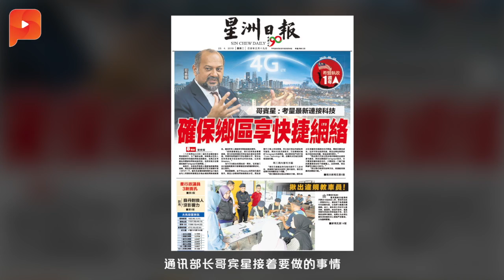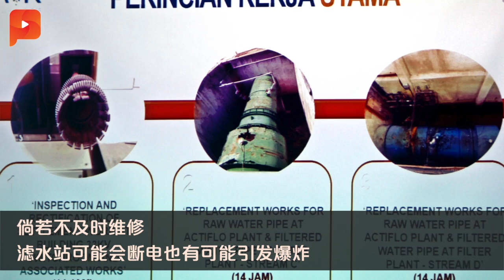陈泓宾被谁除名？希盟火箭各有说辞|晨报.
前柔州行政议员陈泓宾被撤换，究竟是谁作的决定，出现不一样的说法.